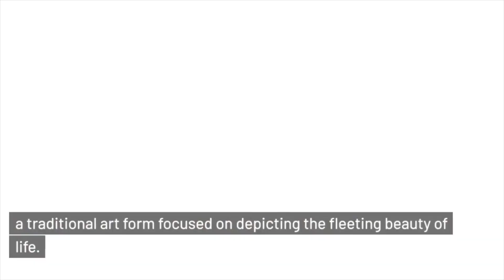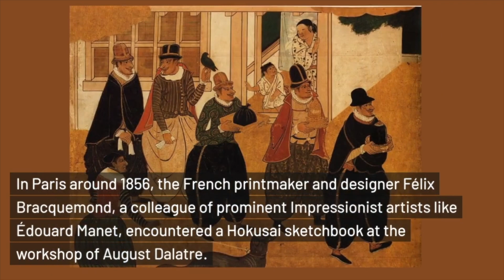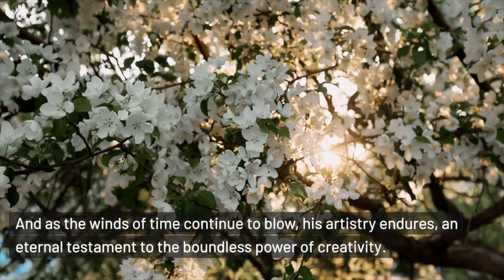MASTER OF UKIYO-E || Unveiling Hokusai's Artistry: Journey into the World of Ukiyo-e Mastery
Step into the captivating realm of Hokusai's artistry as we embark on a mesmerizing journey through the world of Ukiyo-e mastery. Explore the genius behind iconic works like "The Great Wave off Kanagawa" and discover the influences that shaped Hokusai's unique style. Join us in unraveling the secrets of his masterpieces and uncovering the cultural impact of his art on a global scale. Get ready to be amazed by the brilliance of Hokusai's creations in this immersive exploration of his artistic legacy.